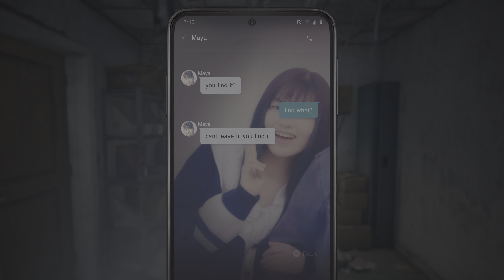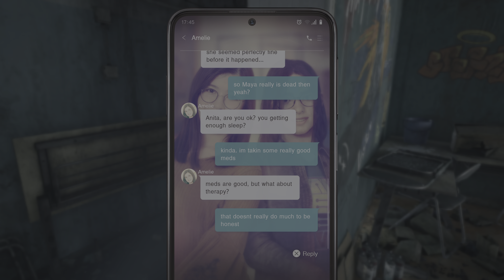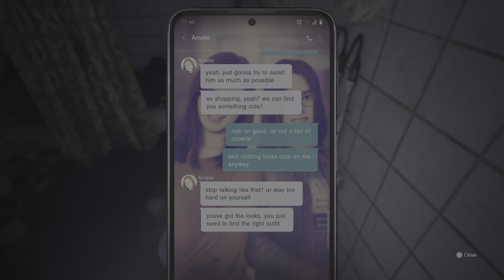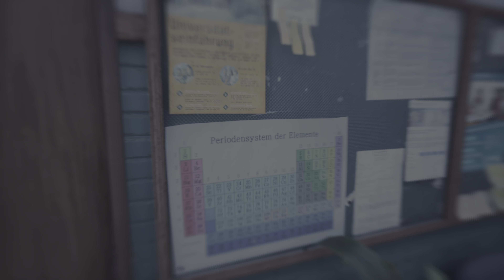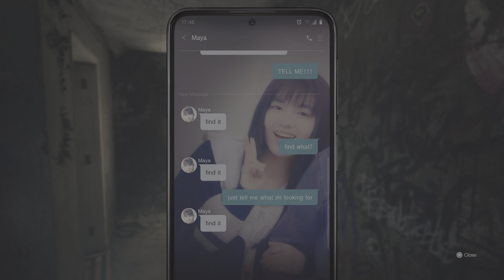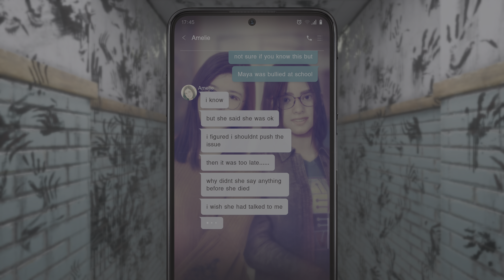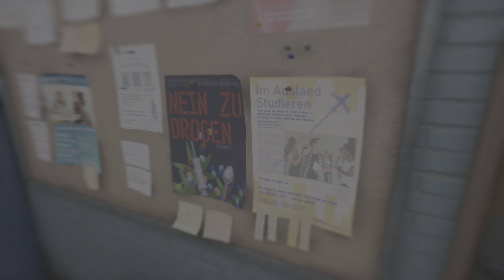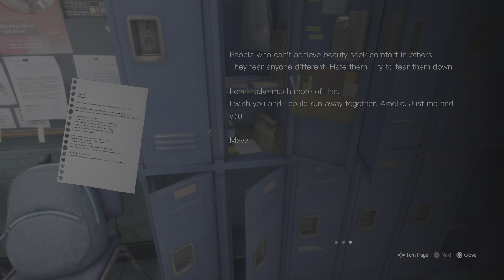SILENT HILL: The Short Message part 2